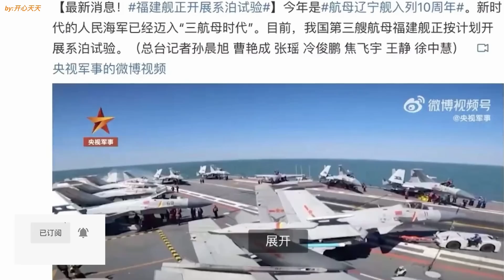天大喜讯，003福建舰提前完成舾装，正式开展系泊实验！万万没想到竟如此之快